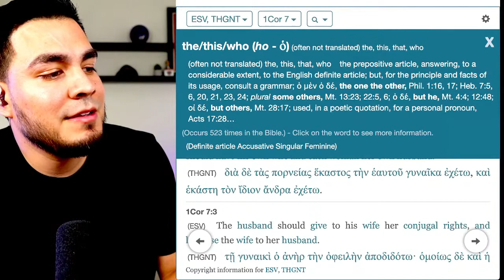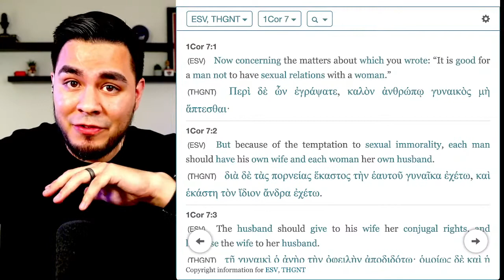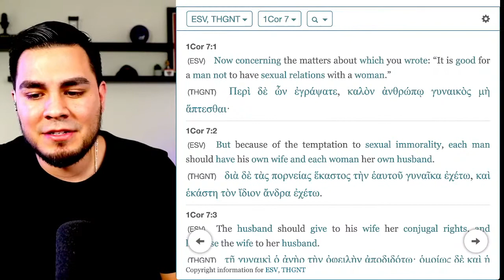Should YOU get MARRIED if you're in DEBT???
Welcome to the channel. Leave a comment or ask any question.